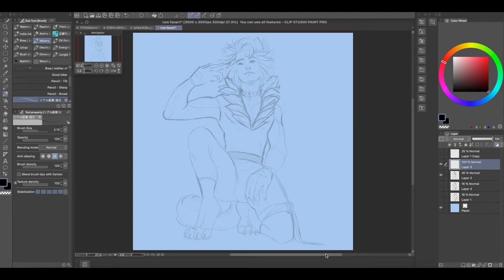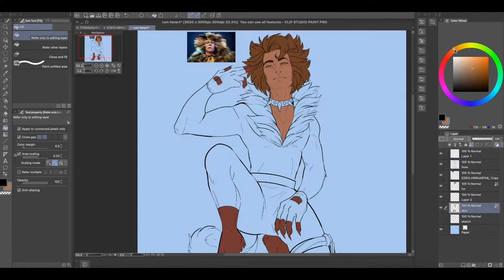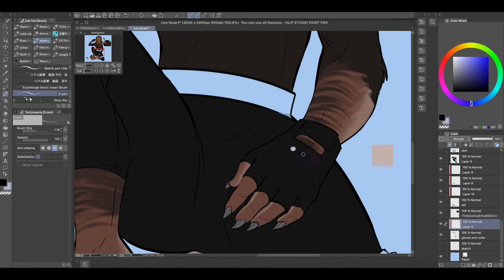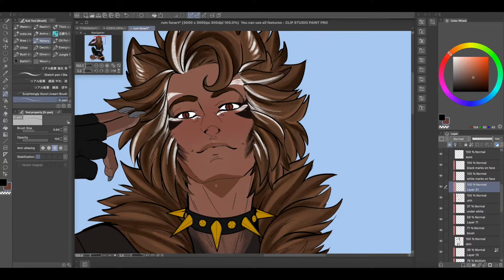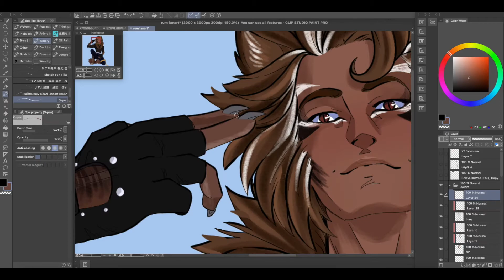.:Speedpaint:. Rum Tum Tugger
Man. Love this guy.
So obviously the ending kind of cut off there. I had turned off the recording for a break and forgot to turn it back on when I finished the drawing, so thats my bad. Also lost the start of the recording, so y'all missed out on that Super Awesome sketching process.

Songs:
"Babe I Ain't Comin'" - Felix Hagan and the Family
"Delirium Tremendous" - Felix Hagan and the Family